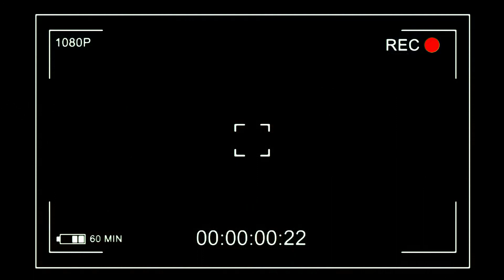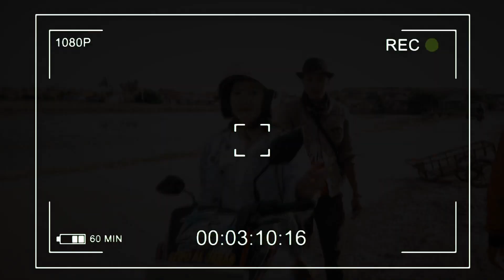DIBALIK LAYAR NANGGUNG RESIKONE - FAHMI ZEIN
Bukan Profesi Tapi Hobi, Semoga yang disemogakan tersemogakan